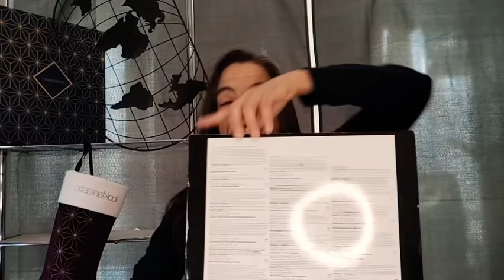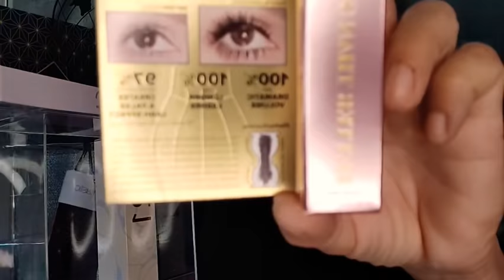CALENDARIO DE ADVIENTO ASOS💖 24 DÍAS ❤️ Unboxing 🇪🇦2020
Este calendario de adviento ahora mismo está agotado, tenéis disponible el de 12 ventanas.